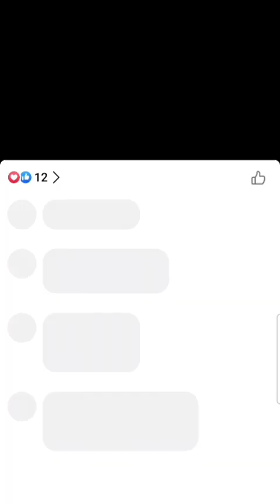NANAY BATING 61st BIRTHDAY 🎂 🥳 🎉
HNDI NA PO OCTOBER ANG CELEBRATION KC FEBRUARY 2 PO NSA PSA NI MADER DEAR.

GOD BLESS US ALL PO, LALO NA MGA NAGING KABAHAGI NG PASASALAMAT NG AMING NANAY ,DALANGIN NAMIN NA HUMABA PA PO ANG INYONG BUHAY NA WALANG SAKIT !